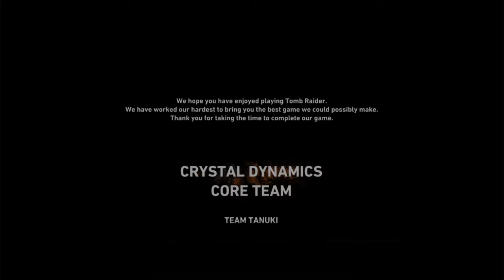ФИНАЛ Tomb Raider Game of The Year Edition#13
завершение игры Tomb Raider Game of The Year Edition